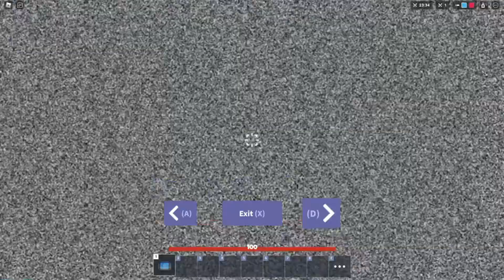Five Nights At freddy's in Roblox Bedwars! || Skit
Fnaf recreation using the vulcan kit in roblox bedwars. A rushed video yet pretty fun to make!

BedWars is a strategic team based multiplayer game where you have to defend your bed from other players. It was released into beta on May 28, 2021 and has gained quite a lot of popularity amongst the Roblox player base. It is a remake of Hypixel's famous BedWars.